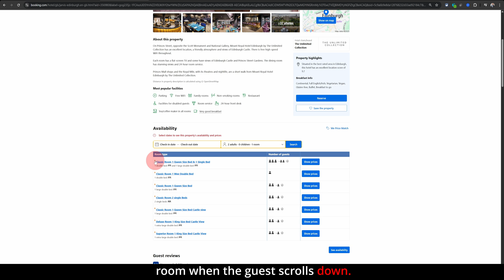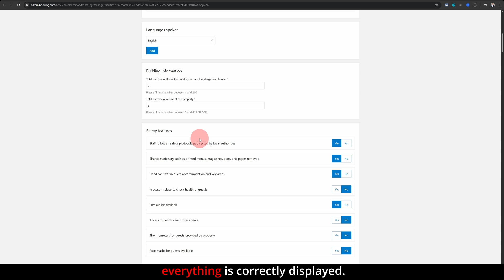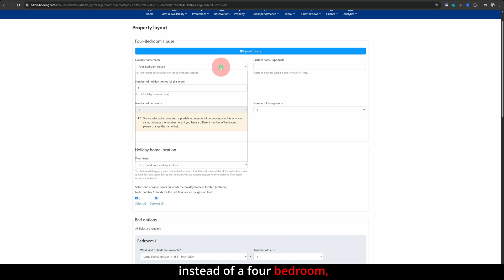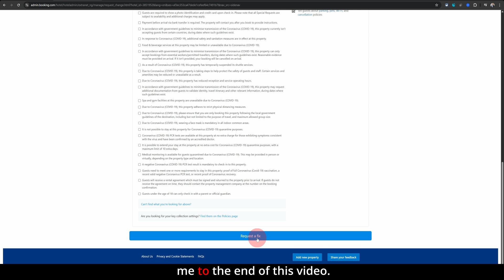How to Update Property & Room Descriptions on Booking.com (Full Walkthrough!)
Want to update your Booking.com property description or fix the room descriptions shown on your listing? In this clear, step-by-step tutorial, I’ll show you how to adjust the facilities, amenities, bed configurations, and even how to request changes to Booking.com's auto-generated text.

👉 No, you can’t directly type in your descriptions, but yes — there is a way to control what’s shown, and I’ll walk you through the exact process using the Booking.com Extranet.

🛎️ Essential Resources for Airbnb & Short-Term Rental Hosts
🧩 Channel Manager I Recommend – Manage all your platforms in one place
🌐 Create Your Direct Booking Website – Pay less in fees, build guest loyalty
📅 Book a 1:1 Consultation With Me – Personalized strategies to grow your STR business
🎓 My Airbnb Hosting Masterclass (Udemy) – Learn how to launch & scale profitably

🧰 Tools to Level Up Your STR Operations
🔒 Smart Lock I Use & Recommend – Seamless guest access
📸 Keyless Entry + Security System – Protect your property & guests
💰 Accounting Tools for Hosts – Track expenses, taxes & profits like a pro